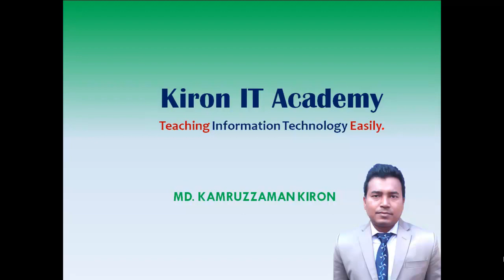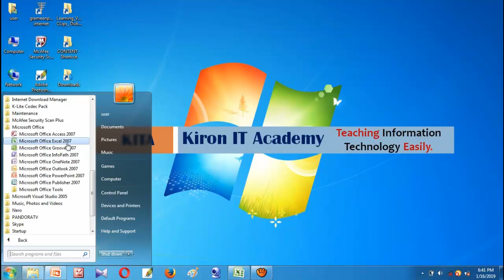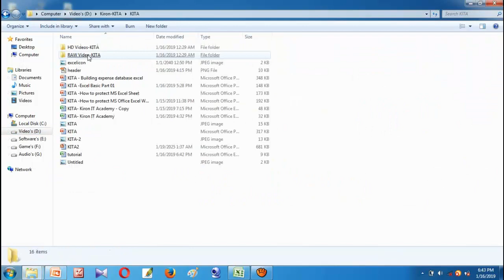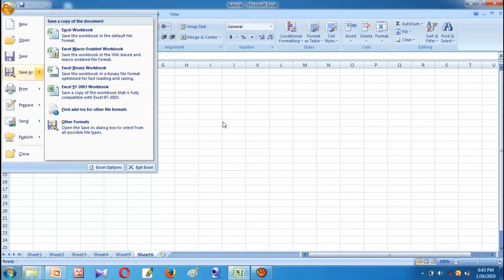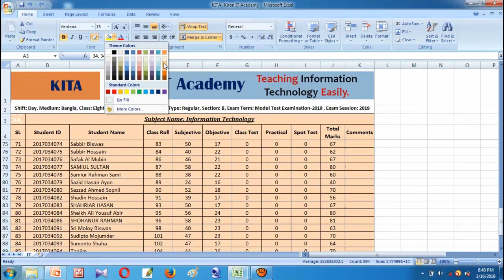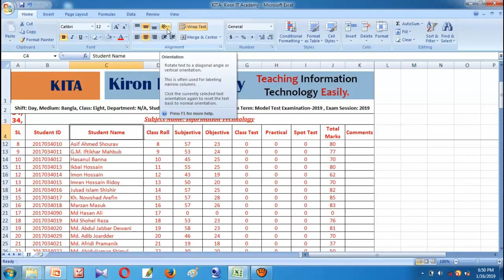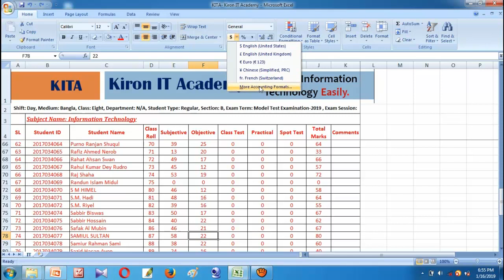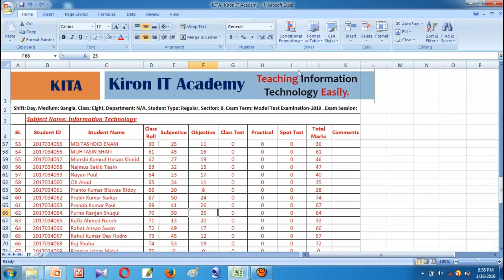1. মাইক্রোসফ‌্ট অফিস এক্সেল সিরিজ A to Z (পর্ব-০১) MS Excel A to Z Tutorial Series (Part-01)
খুব সহজেই বাংলায় মাইক্রোসফ‌্ট অফিস এক্সেল শিখুন। শুরু হচ্ছে এক্সেল A to Z  টিউটোরিয়াল সিরিজ । Font Selection, Size, Color,  Box, Alignment, Indenting, Wrap Text, Merge, Data Formatting আরো অনেক বিষয়াদি বিস্তারিত শিখুন । পরবর্তী পর্বগুলি দেখতে থাকুন...
আপনাদের জন্য চলছে Microsoft Excel Tutorial Series...
Kiron IT Academy|| Tecahing Information Technology Easily.
Information Technology সংক্রান্ত বিভিন্ন বিষয়াদি সহজেই বিস্তারিতভাবে শিখুন।
Expertise grow করবার জন্য সকল টিউটোরিয়ালগুলি ভালভাবে দেখুন ও শিখুন.